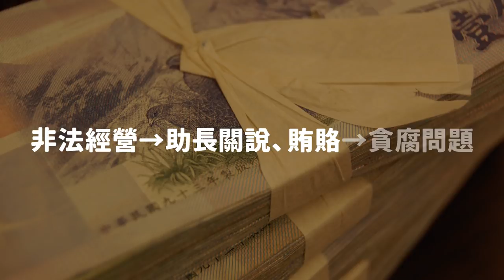【 志祺七七 】「性交易」好棒棒還是好壞壞？性是可被買賣的嗎？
記得打開ＣＣ字幕　嗯⋯是個比較少被大方討論的話題呢！

【 製作團隊 】

｜企劃：鯉鼬
｜腳本：鯉鼬 again
｜剪輯後製：阿璞
｜演出：害羞ａ志祺

→ 百年公娼，台北再見！-2001公娼走入歷史回顧系列：
→ 你要反對性交易合法化嗎？